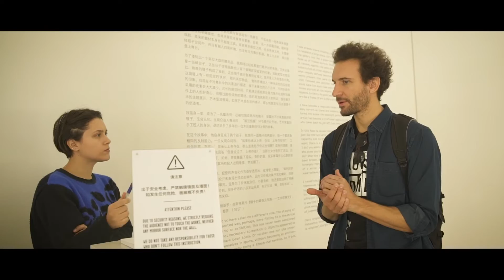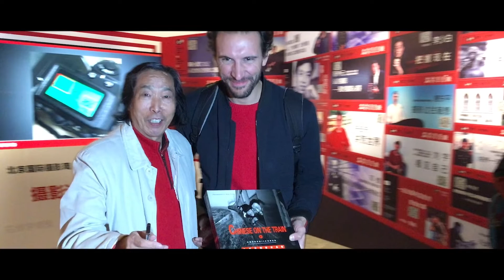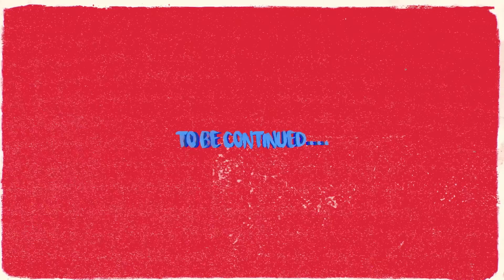OZMA - HIGH, FAR & LOUD - S2Ep1 - LOST IN BEIJING (China)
HIGH, FAR & LOUD - S2Ep1 - LOST IN BEIJING (China)
OZMA has arrived in China and Stéphane is looking for the lost photographer...

HIGH, FAR & LOUD follows the quintet OZMA on it's crazy 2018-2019 worldtour, over 60 concerts in 15 countries in Europe, Africa, Asia and South America.

OZMA :
STÉPHANE SCHARLÉ drums / composition
ÉDOUARD SÉRO-GUILLAUME bass
JULIEN SORO saxophone, keyboard
GUILLAUME NUSS trombone, fx
TAM DE VILLIERS guitar, fx

Direction : Juliette ULRICH
Editing : Juliette ULRICH
Motion Design : Superborn
Sound mixing : Ladislas Bosky

Produced by La Compagnie Tangram for OZMA

Many thanks to our production partners for their help and trust :
Office national de diffuion artistique ONDA and the programme "écran vivant"
Drac Grand-Est, City of Strasbourg, Region Grand-Est, Œuvre Nationale de Secours Grande-Duchesse Charlotte, Adami, Spedidam, AirFrance, Institut Français, Sacem, Bureau Export, Cristal Records and Berthold Records

OZMA
ozma.fr